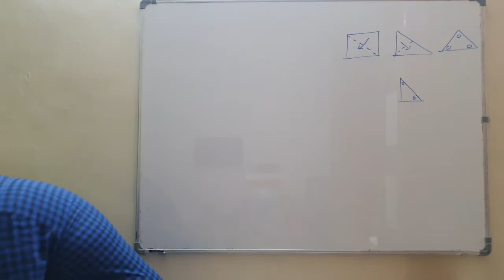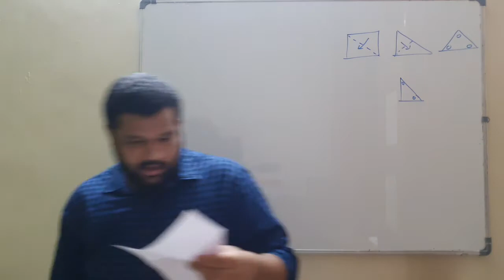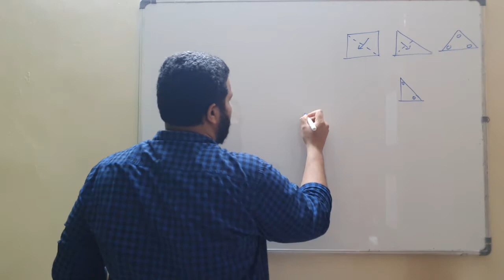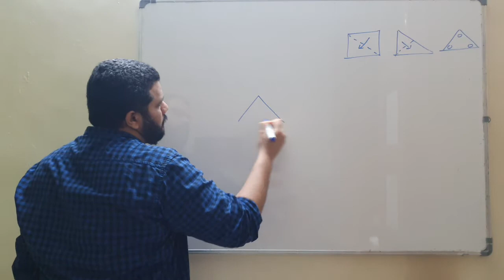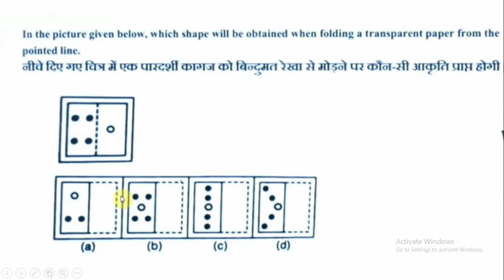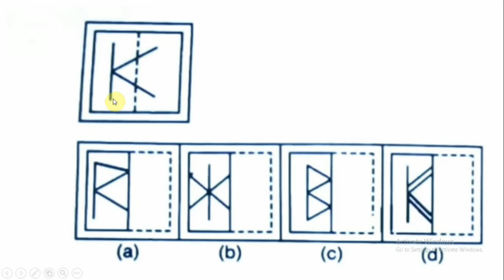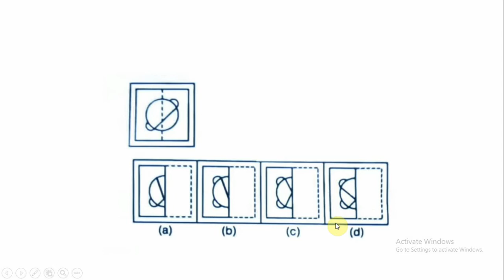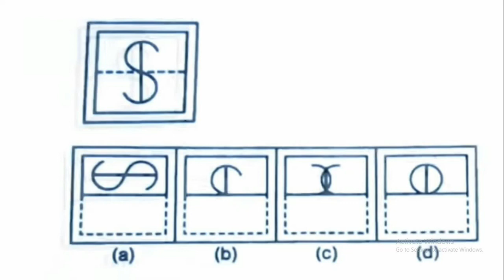Folding and Cutting Part 1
Concept of paper folding and cutting for NATA and B.Arch Students.